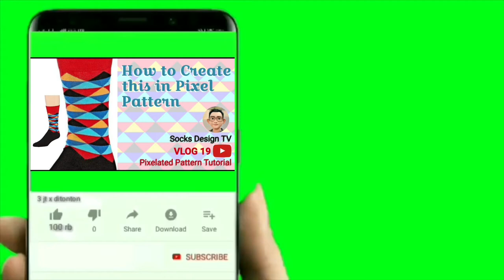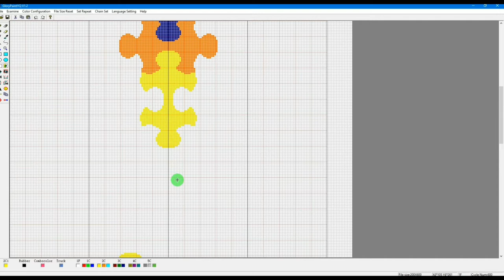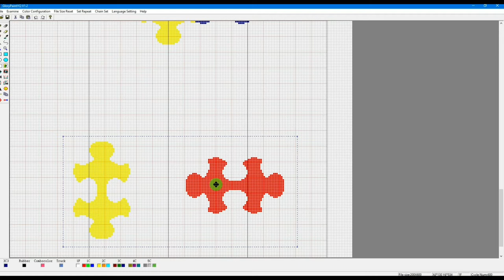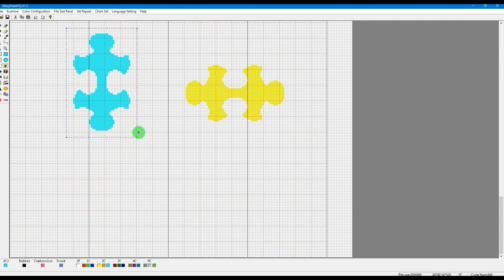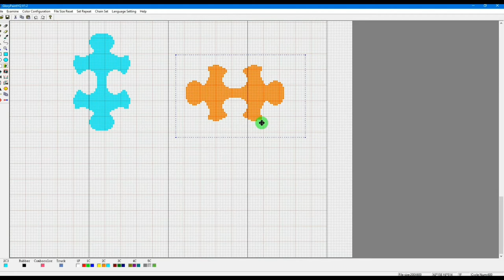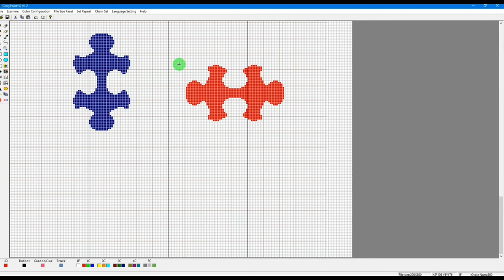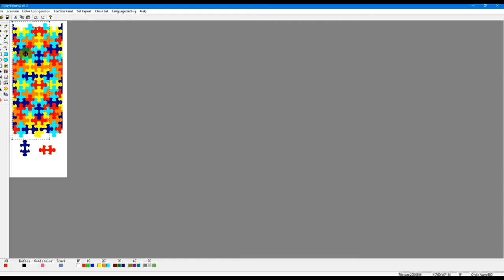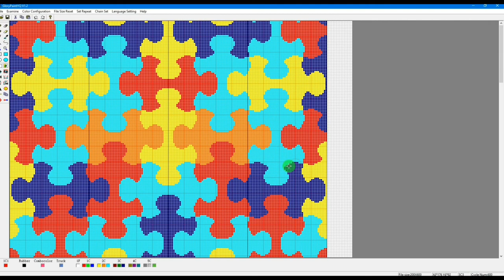How to create this Pattern VLOG 23 (JINLONG software)